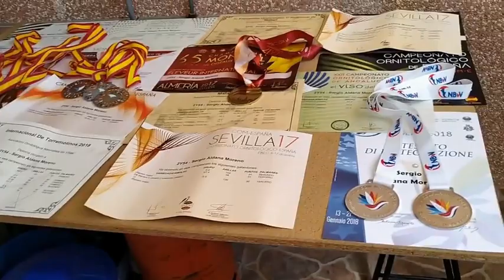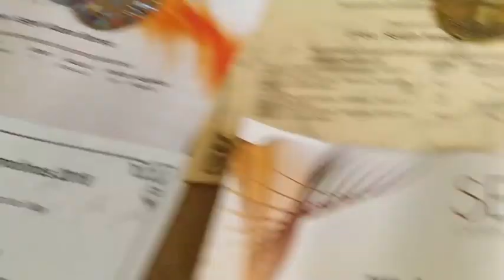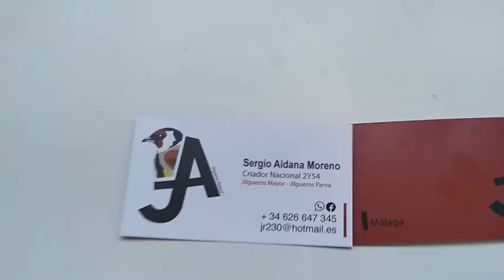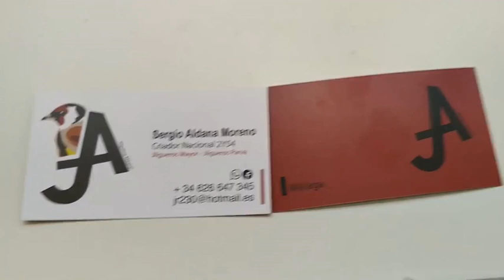Aviario De Jilgueros Europeos.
Hoy un video de Juán Burgos, en el aviario de Sergio Aldana, donde nos muestra una ingeniosa ruleta donde muestra fechas de nacimiento, anillado y destete de pichones.